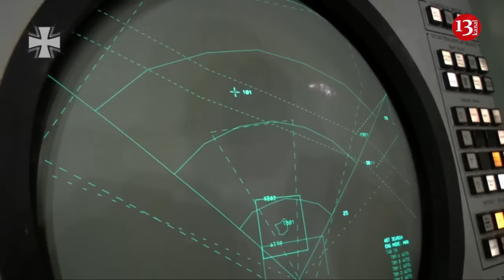German lawmakers want to shoot down Russian missiles over Ukraine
German lawmakers from both the ruling coalition and the opposition support the idea of NATO imposing a no-fly zone over western Ukraine amid the conflict with Russia, Frankfurter Allgemeine Zeitung has reported.
For its article, the paper asked members of parliament about the proposal, earlier floated by the defense minister’s chief of staff, Nico Lange, who suggested that Russian missiles and drones targeting Ukrainian energy infrastructure and military installations could be shot down from the territory of neighboring Poland and Romania.
According to Lange, this would lead to the creation of a 70-km-wide safe zone on the border between the EU and Ukraine, while also allowing Kiev to re-deploy its own air defense systems, which are in short supply, from the west of the country to the front line.
“Defending the airspace over Ukraine from Poland and Romania should not be ruled out in the long term,” Anton Hofreiter, a member of parliament for the Green Party, which is part of the German coalition, told Frankfurter Allgemeine Zeitung. However, such a move is “not up for debate” at the moment as the current priority for the West is to supply Ukraine with “significantly more” arms and ammunition, he stressed.
Marcus Faber from the Free Democratic Party, also in the ruling coalition, agreed that the “airspace over the Ukrainian border regions” could be “protected by air defenses on NATO territory.” According to Faber, this would only be “possible” if the West can secure enough ammunition for the air defense systems.
A lawmaker for the opposition Christian Democratic Union, Roderich Kiesewetter, also said Kiev’s Western backers could shoot down Russian drones over western Ukraine. “This would relieve the Ukrainian air defense and enable it to protect the front,” he explained.
Kiesewetter recalled how the US, UK and France assisted Israel with countering a large-scale bombardment by Iran in April, saying it showed that countries can provide such help to their allies without actually becoming “a party to the conflict.”